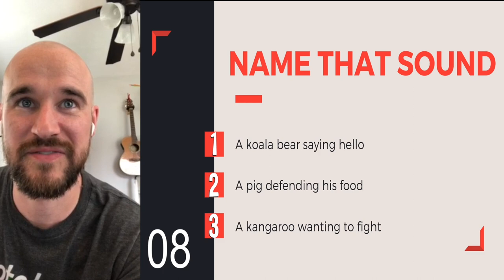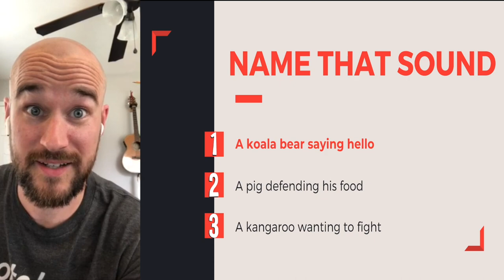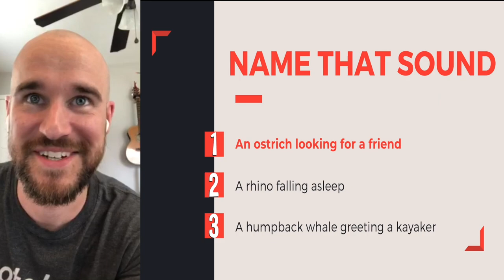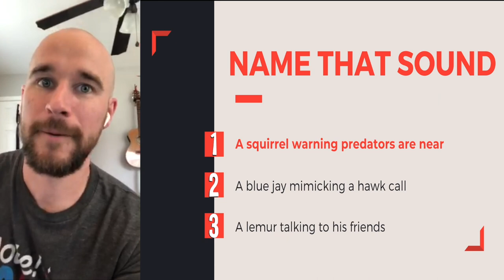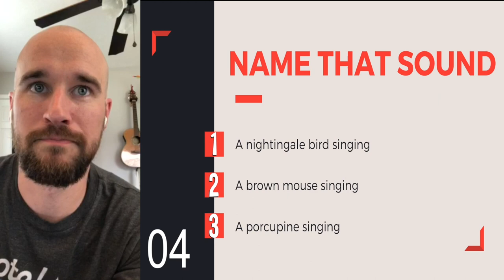Coronacation - Day 40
Today’s episode includes:

Andrew and his boys
Samuel teaching the memory verse
Jokes with Caleb, Matt, and Tyler
Name That Sound - Animal Edition